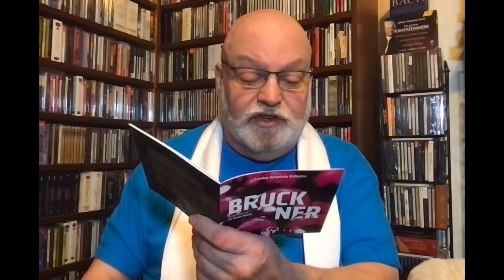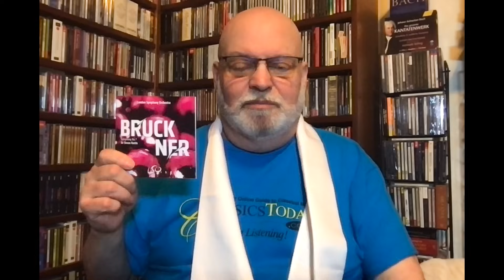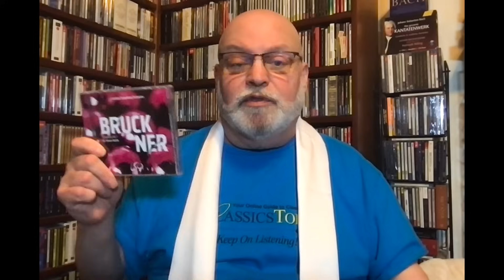Review: More Barfalicious 'Urtext" Bruckner from Rattle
Bruckner: Symphony No. 7. London Symphony Orchestra, Simon Rattle (cond.) LSO